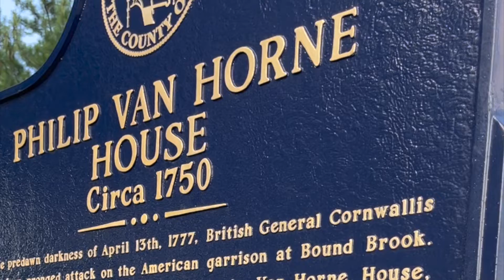The Revolutionary History surrounding the Somerset Patriots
There is a white house on the hill just behind the TD Bank Ballpark Left Field wall, called the Van Horne House.  Learn about how these hallowed grounds participated in the Battle of Bound Brook on April 13th, 1777, during the Revolutionary War